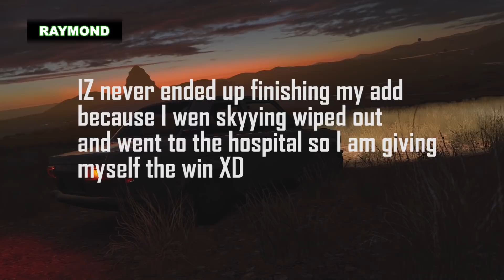Forza Horizon 3: CRAIGSLIST CHALLENGE - Ft AR12Gaming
So me and Nick from AR12 Gaming are back in Forza Horizon 3 this week and this time we are trying to buy our cars off of craigslist.

Be sure to check out:(Coming soon XD)